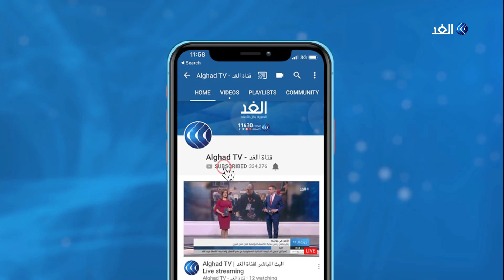لمواجهة كورونا .. لبنان يعلن التعبئة العامة والطوارىء الصحية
أعلنت الحكومة اللبنانية أنه سيتم إغلاق مطار رفيق الحريري والحدود والموانئ ابتداء من الأربعاء لمدة اسبوعين لمكافحة فيروس كورونا.  وعقب اجتماعين لمجلس الدفاع الأعلى والحكومة قرر لبنان إعلان التعبئة العامة لمواجهة الفيروس وطلبت الحكومة من المواطنين البقاء في منازلهم حتى التاسع والعشرين من مارس الحالي... المزيد من التفاصيل عبر التقرير المصور لمراسلة الغد من بيروت كلودي أبي حنا، عبر الفقرة الإخبارية.